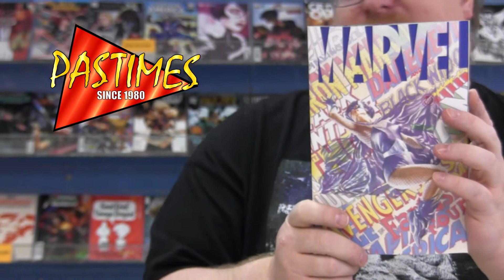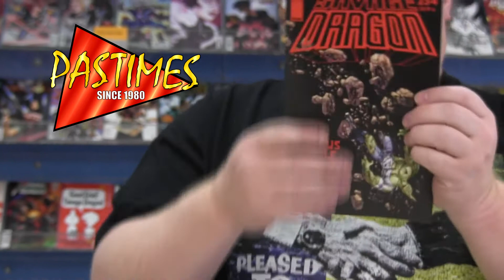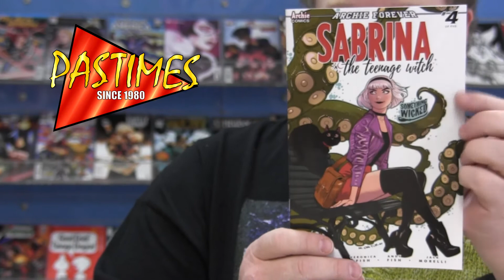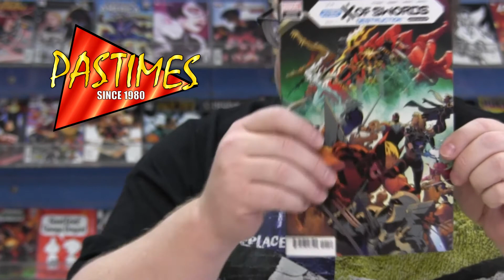Pastimes in Asheville North Carolina Comic Book New Releases 11-25-2020